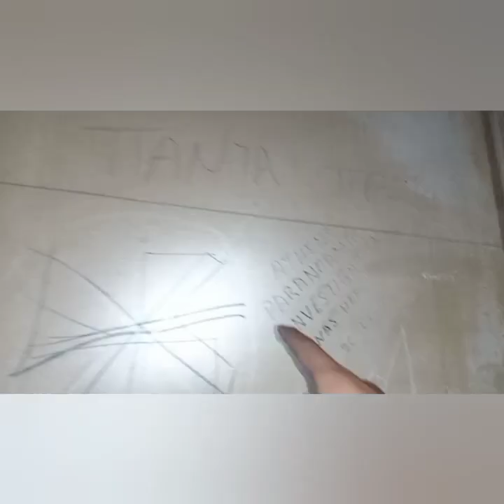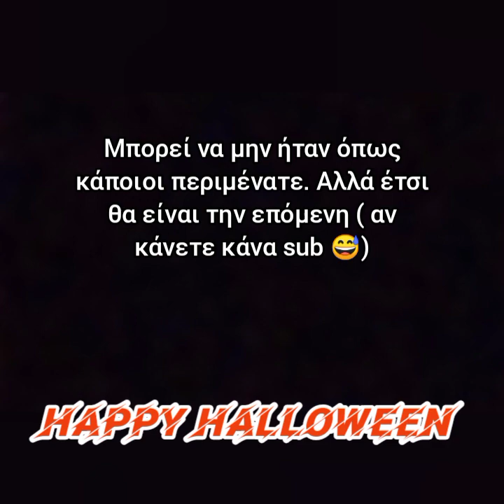πειγαμε στο κόκκινοσπιτο βράδι να δούμε τι θα συμβεί. halloween special